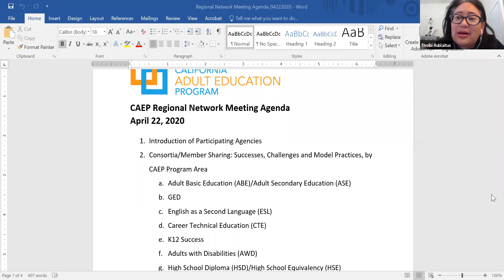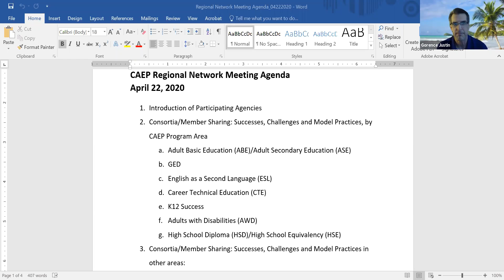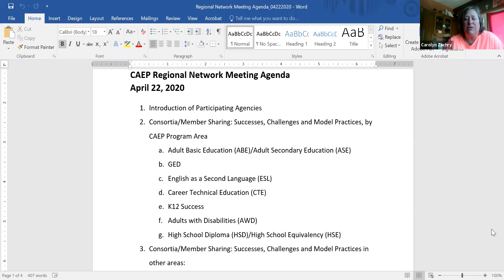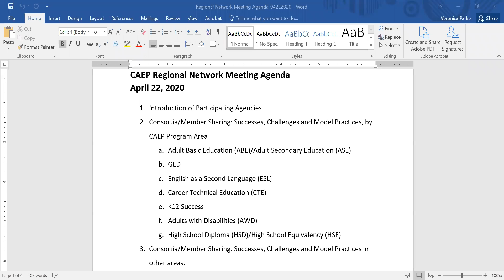20200422 Region 4 Regional Network Meeting Recording Pt2